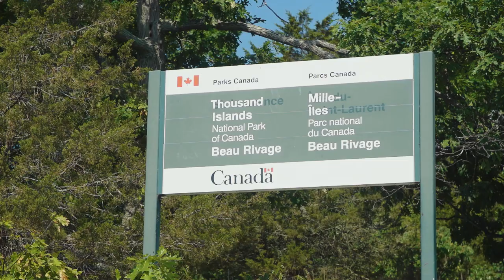Paddling Guide: Thousand Islands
Forming the border between Ontario, Canada and New York, USA, the Thousand Islands is one of the best freshwater kayak touring or sea kayaking destinations in North America. It boasts over a thousand islands, shipwrecks, wildlife, and park land for multi-day kayak trips.  Servicing the Thousand Islands from the Ontario side, you'll find the Thousand Island Kayak Company, which information, kayak rentals, or fully guided kayaking trips in the area. Not surprisingly, nobody knows the Thousand Island waters better than Thousand Island Kayak Company owner Scott Ewart. In this video, Scott gives a rundown on everything you need to know to have a great paddling trip to the Thousand Islands region.

01:00​ – About the Thousand Islands
01:20 – Unique Features
0​2:21 – Type of Paddlecraft
03:16​ – Experience Needed
03:55​ – Overnight Trips
05:00 – Recommended Routes
05:34 – Hazards & Dangers
07:39 – Rules & Regulations
08:19 – Fishing
08:40 – Places to Stay
09:05 – Places to Eat
09:31 – Rental Gear
10:36 – More Information